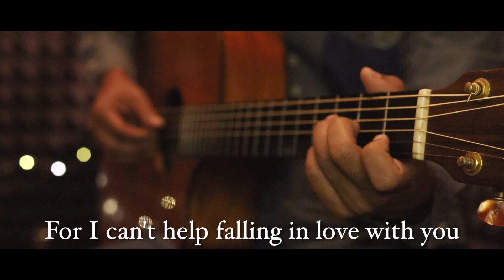Can’t Help Falling In Love With You - Elvis Presley Fingerstyle Guitar Cover (Tab)